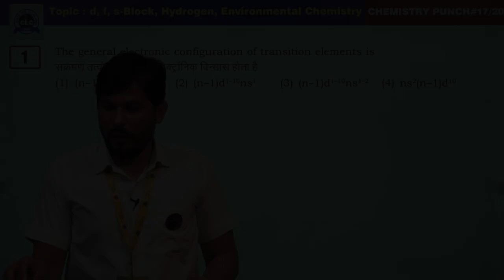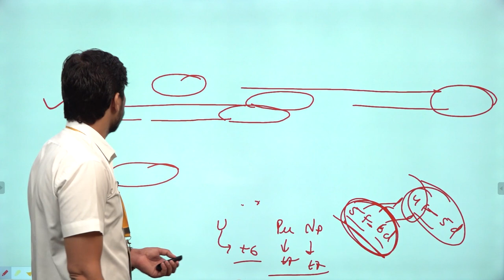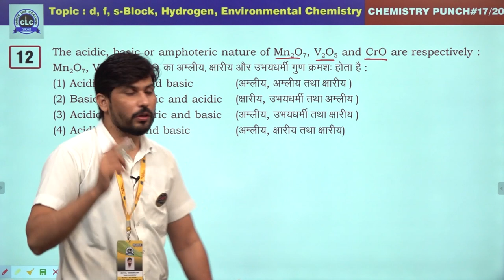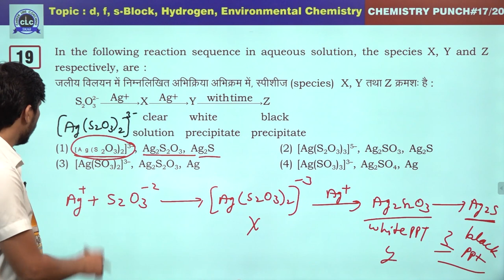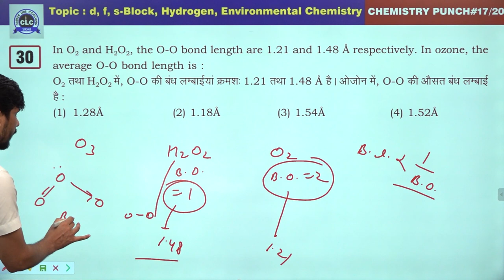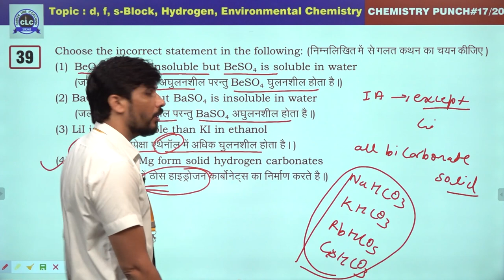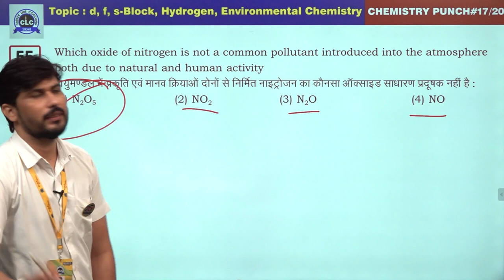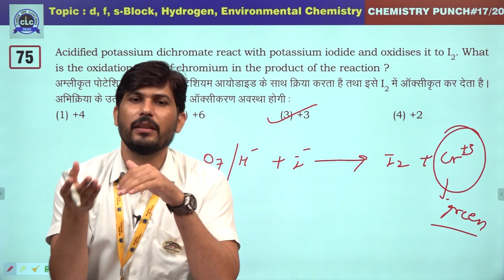17/20 (Chemistry Punch) || d, f, s-Block, Hydrogen & Environmental Chemistry || CLC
Episode- 17/20

Topic- d, f, s-Block,
Hydrogen &
Environmental Chemistry

Solution By- Dayal Choudhary (Team CLC)